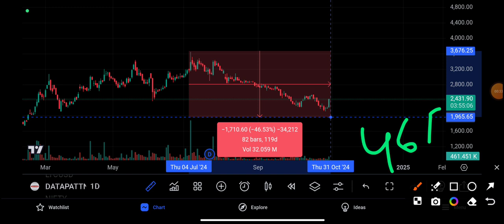Data Patterns share🔥 data patterns share news today🪀data patterns share latest news